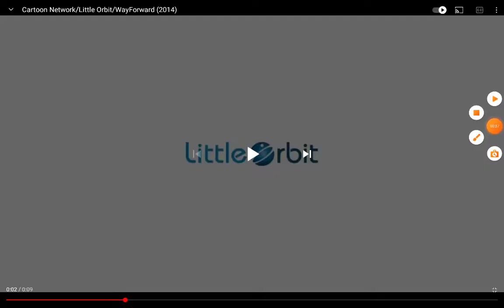Illumination/Universal Interactive/Little Orbit/Torus Games (2014-2016)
Taken from Figure Story The Video Game (2014) And Jack Rayson And The Sorcerer's Stone The Video Game (2016) if Universal And Illumination released it instead of High Filers